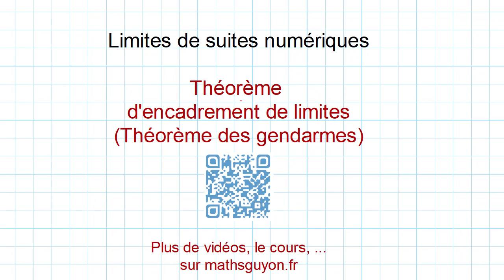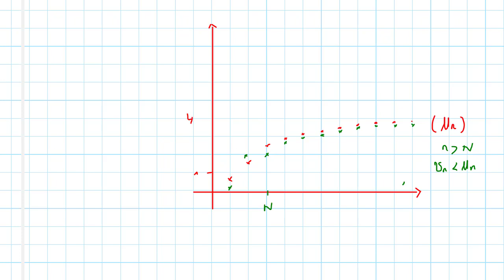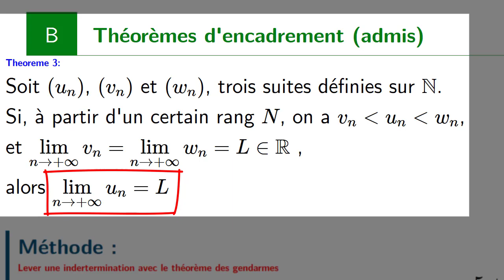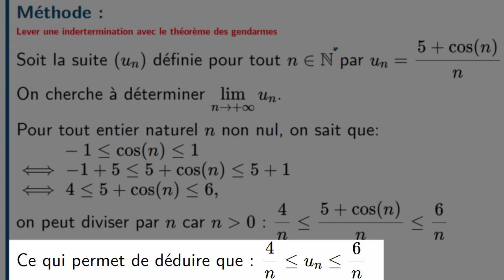limites de suites theoreme des gendarmes